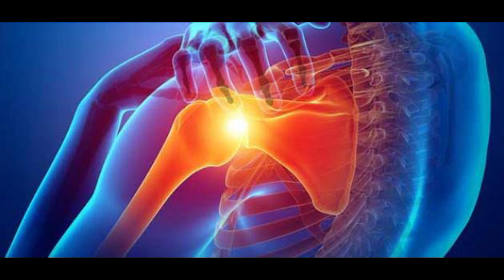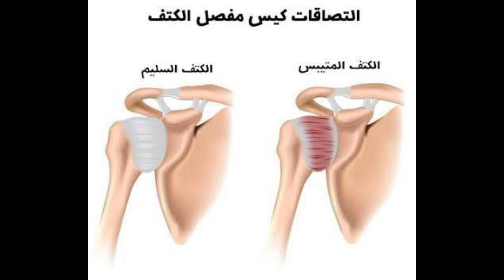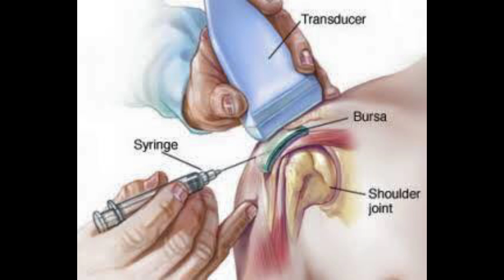التهاب الكتف||الاسباب وطرق العلاج